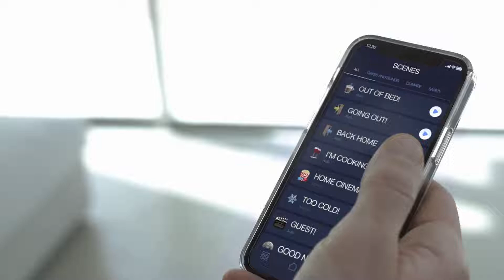Yubii Home Nice - Cooking Atmosphere - Smart Home Experience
With Yubii Home you can create the perfect atmosphere to cook your favorite dish… and be sure the system will detect any smoke and send an alert if anything goes wrong.